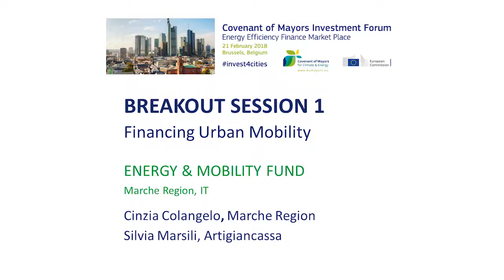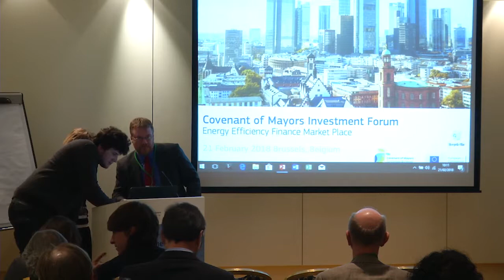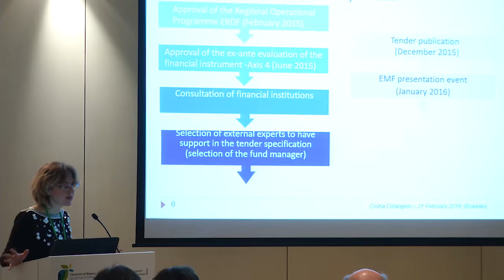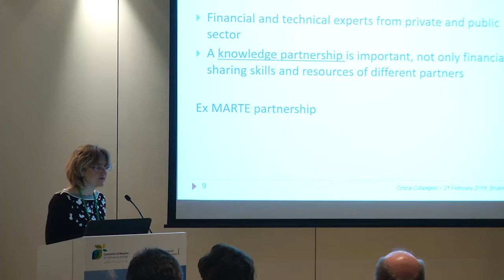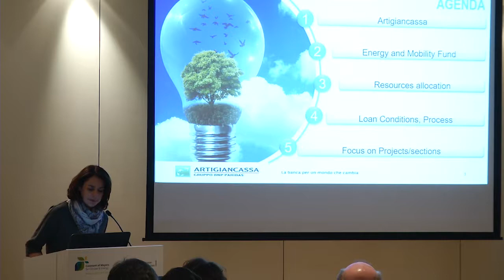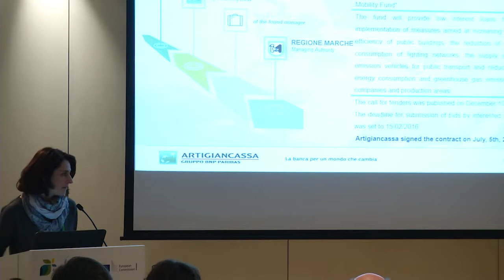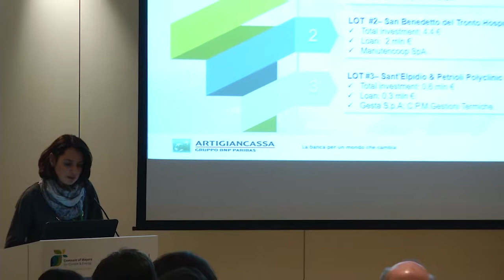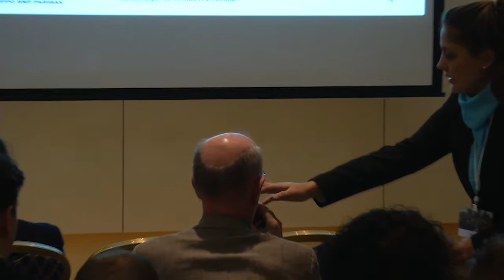Session 1.2. Energy and Mobility Fund by Cinzia Colangolo (Marche)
The European Commission organised the Covenant of Mayors Investment Forum – Energy Efficiency Finance Market Place on 21 February 2018 in Brussels. At this event 25 successful projects in cities across Europe were presented on how to finance investments in energy efficiency, clean transport and climate adaptation.  Here recordings of the opening and the closing session as well as of the individual presentations are presented.